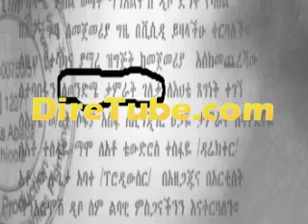Getem Le Getamiew - Funny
Ethiopian Latest Videos only on Diretube.com find and download any MP3 and Videos